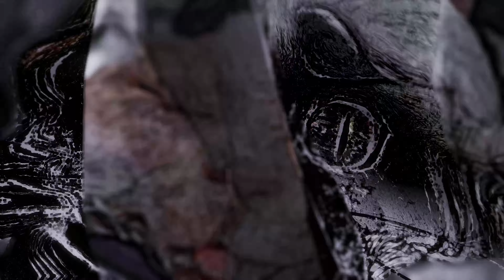Nioh White Tiger Boss in 4K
Cutscenes and bossfight in 4k on PC. Some slow motion in parts to make it look even cooler! :)